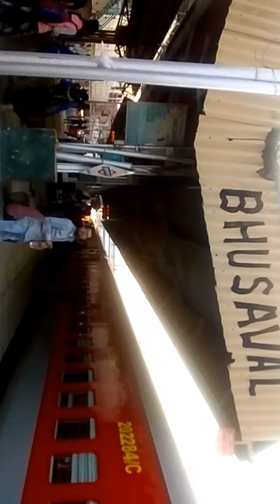Pune | Sandiwada market | Ganesh temple | Maharashtra | Vlog | Mumbai Tourist |YouTube video.